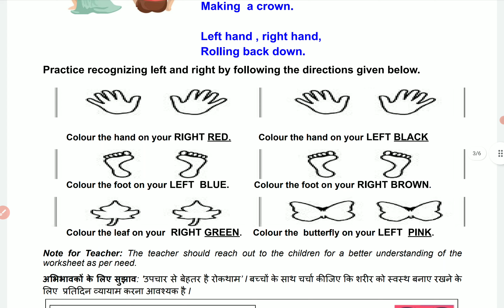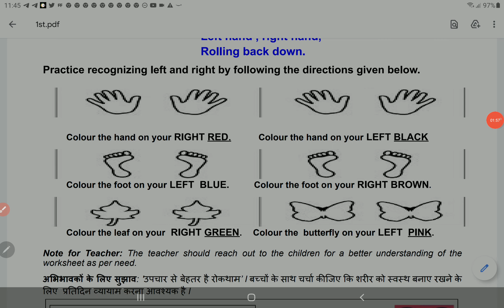Class 1 ENGLISH worksheet 38 4 August 2021 | 1st English Worksheet 38 4 August |PCMB DIGITAL GURUKUL